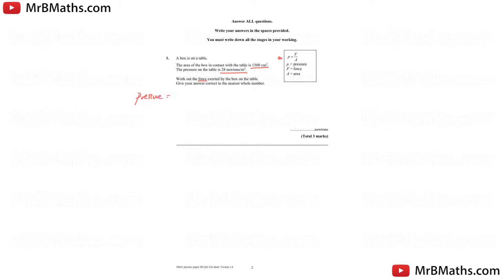Pressure, Force and Area (+ Unit Conversion) - GCSE Maths (9-1) - Set2A-2H-Q1 - MrBMaths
A worked solution to an exam question based on Pressure, Force and Area (+ Unit Conversion). For the full exam paper, look at the video on my channel labelled Set 2A 1H.